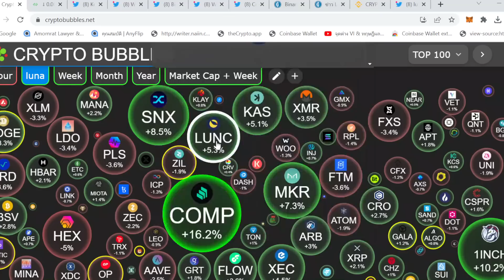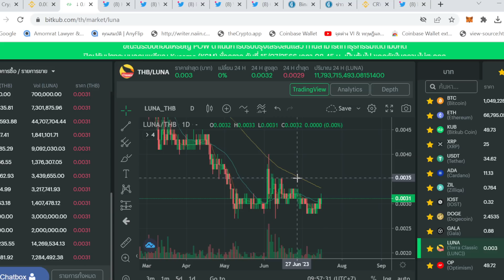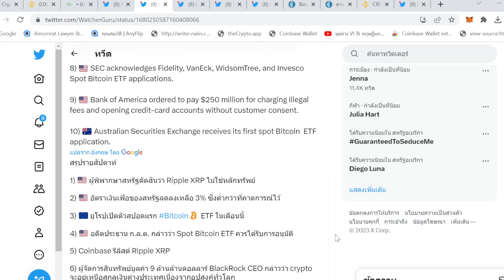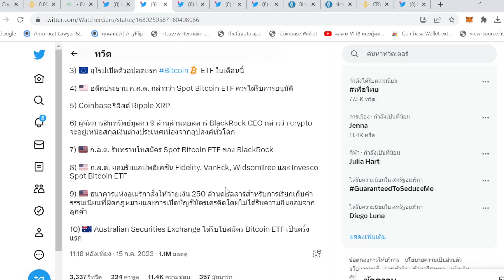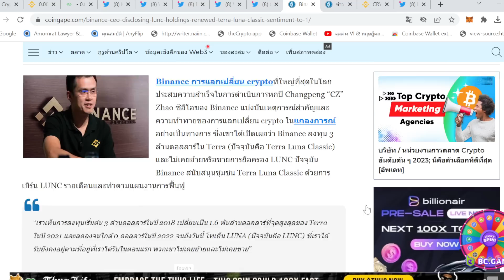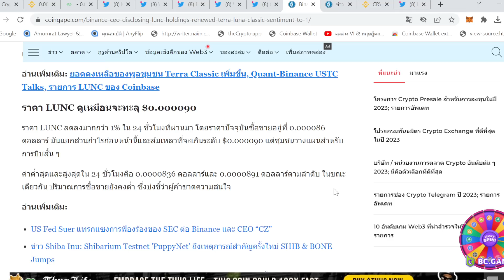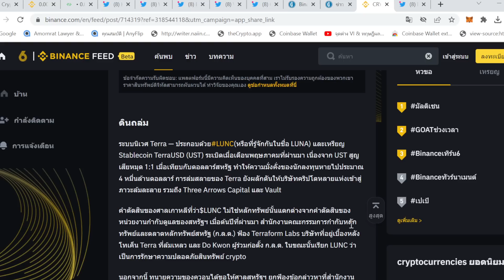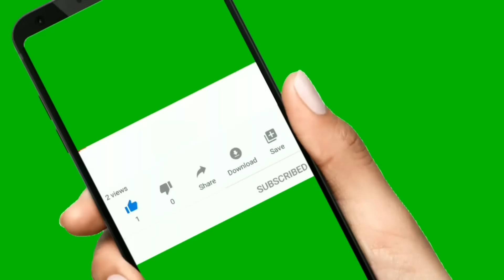LuncEp.285 :News Binance CEO เปิดเผยคงถือ มุ่งมั่นที่พัฒนาและฟื้นฟูห่วงโซ่ เชื่อมั่น LUNC & USTC $1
1. ความรู้ เกี่ยวกับเหรียญนั้น จุดเข้าซื้อ กราฟ  เช่น พื้นฐานของเหรียญ แผนโปรเจ็ก

2. บริหารเงิน พอร์ตการลงทุน  ไม่ใช่เงินร้อน ในยุคตลาดหมี ให้ใช้หลัก DCA